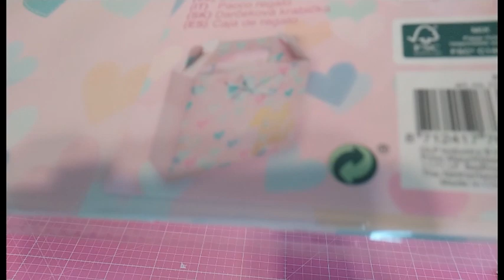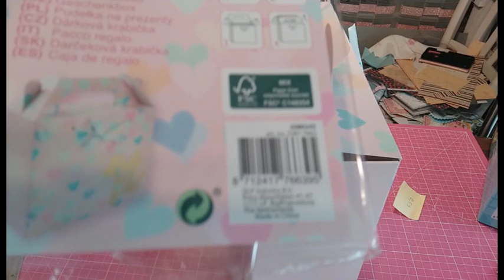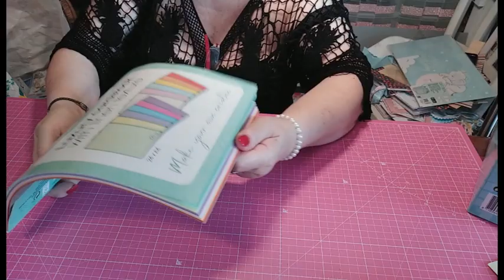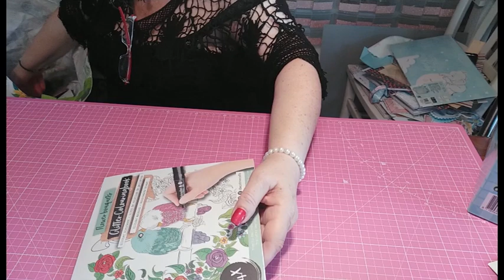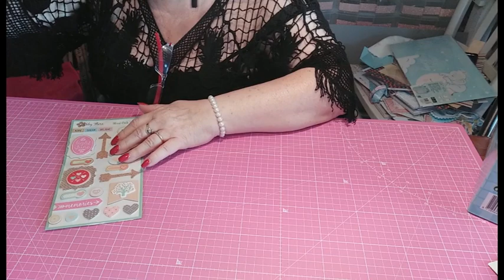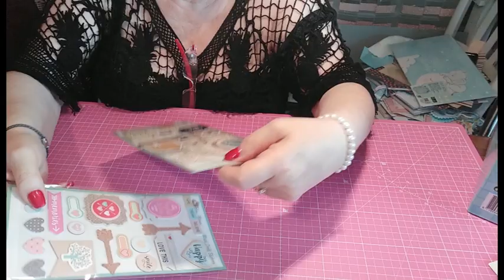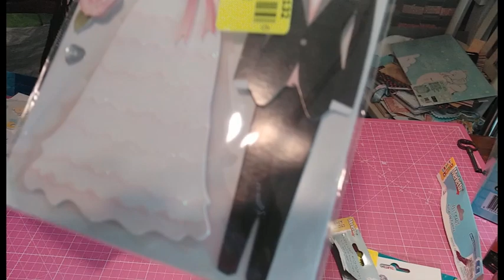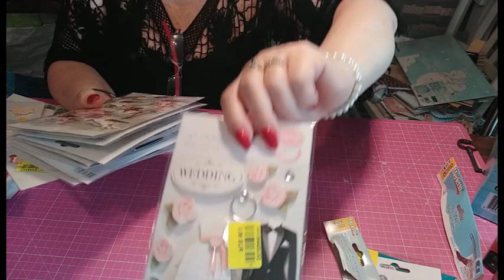-HAUL- SUPER CRAQUAGE à NOZ !!!! TROP... TROP....BIEN !!! SUPER STICKERS!!!!!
HAUL ACTION ET NOZ

  Super craquage à ACTION et NOZ
Pas de Super nouveautés .mais plein de
petits stickers super adorables !. Je suis ravie...
BISOUS A VOUS TOUS ET TOUTES.